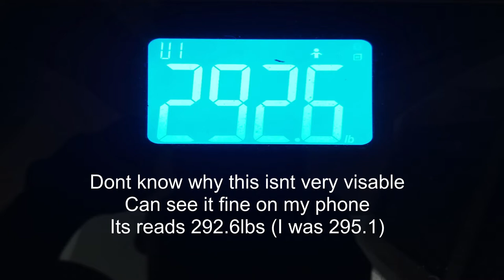How to increase muscle size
Today I go over steps I have taken to increase success
How to maximize muscle growth
How I can go above and beyond in the gym for hours.
Simple strategies to hit multiple muscles from multiple angels without much thought eliminating long periods between sets.

Best Budget Body Composition Scale

Best Budget Lighting Equipment (Pack of 2)

Car Cell Phone Holder (Pack of 2)

OMRON body fat loss monitor

PLEASE VISIT THESE CHANNELS WHO HAVE JOINED THE 30 DAY WEIGHT LOSS CHALLENGE: